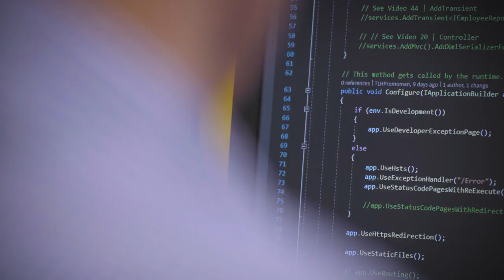60 Forward 15 Second Promo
60 Forward is Wisconsin's higher education attainment goal: to have 60% of the state's population achieve a post-secondary education by 2027.